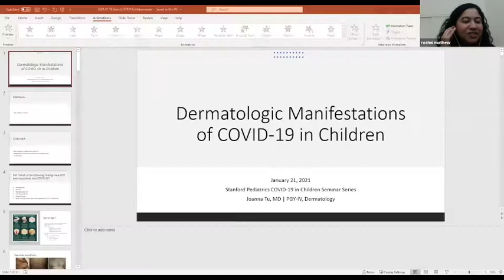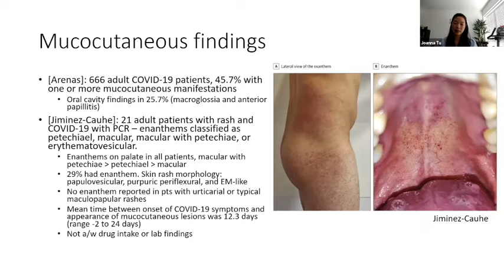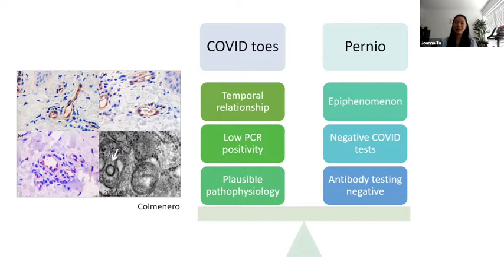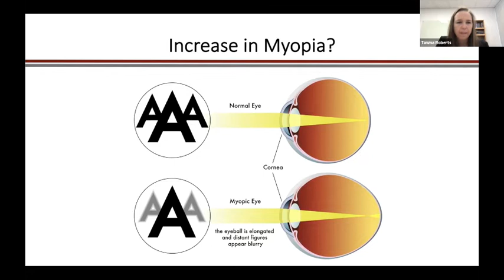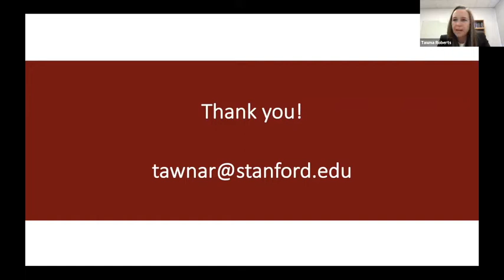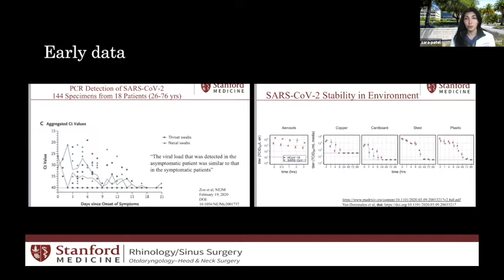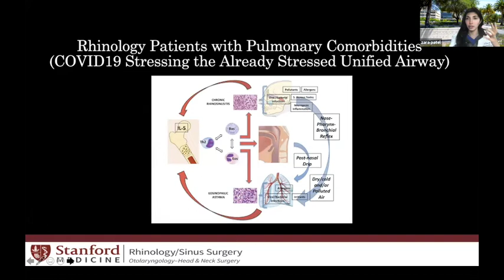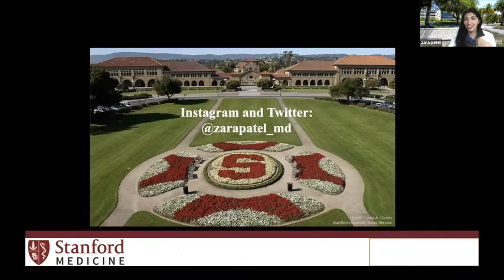Stanford Peds COVID in Children Series: Direct and Indirect Effects of COVID: Skin, Eyes, and ENT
COVID-19 in Children Series (CME): Direct and Indirect Effects of COVID: Skin, Eyes, and ENT

Zara Patel, MD
Associate Professor, Otolaryngology - Head & Neck Surgery Divisions

Tawna Roberts, OD, PhD
Assistant Professor, Ophthalmology

Joanna Tu, MD
Resident, Dermatology